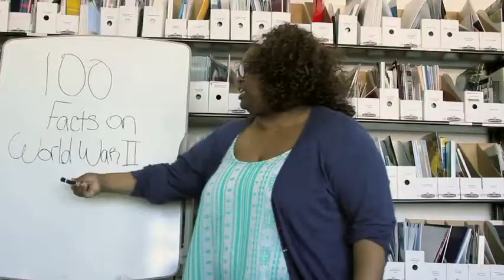Partner Up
Created by the high school student film class at Project HOME's Honickman Learning Center and Comcast Technology Lab.

Summary:
Students must partner up with each other to complete an assignment; however not everyone works well together.

Project:
Themed Classroom Skits: Awkward Partnerships